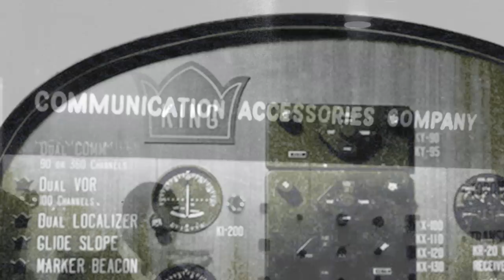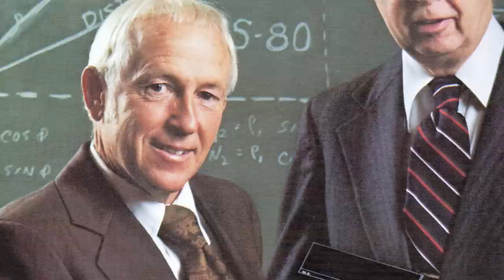In Memoriam: Edward J. King, Jr August 8, 1921 - June 3, 2012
Edward J. King Jr. was a true rags to riches story.  From humble beginnings on a dust bowl era wheat farm in Jetmore, Kansas he went on to become an avionics magnate, and to co-found King Estate Winery with his son Ed King III and other family.  for his full obituary and if you like, to leave a note for Ed Jr. and his family.